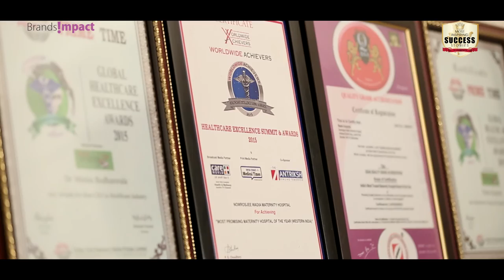Dr Minnie Bodhanwala || Sucess Story by Sushant Singh || Brands Impact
Company Lebel : Brand Impact